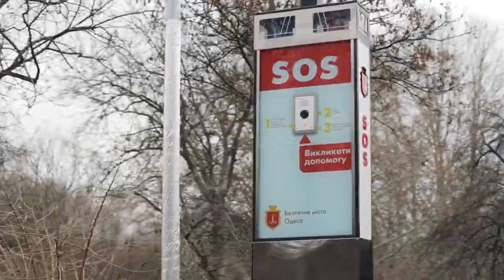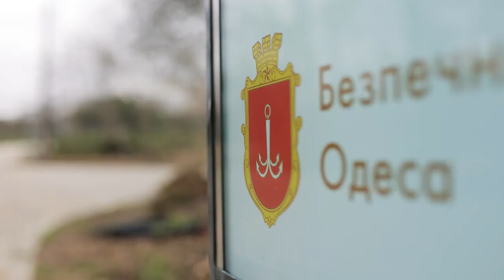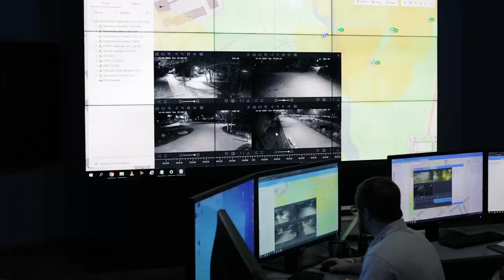Безпечне місто Одеса